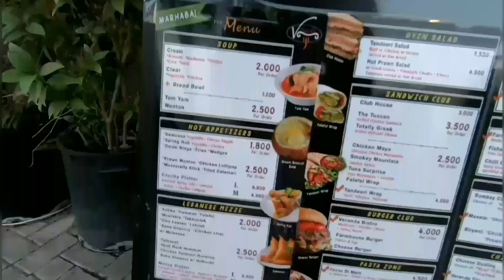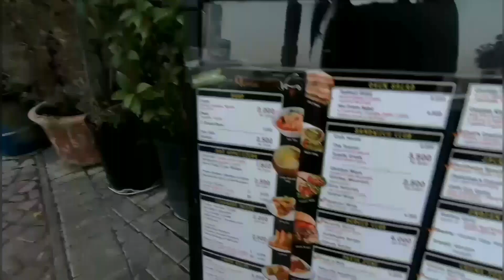Amwaj Island Bahrain